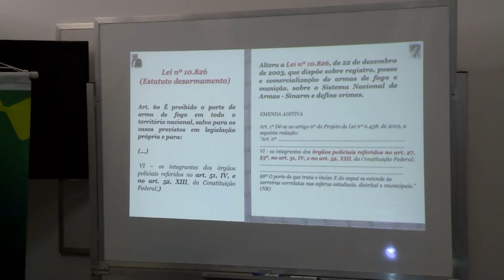Reportagem - Integração com novos servidores da polícia legislativa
Novos servidores da ALEGO acompanharam de forma presencial as informações sobre especificidades do trabalho da polícia legislativa.
O que é ser de fato ser um Policial Legislativo? Tema da explanação de professor Lésio César.

Veja na matéria de Edriza Borges